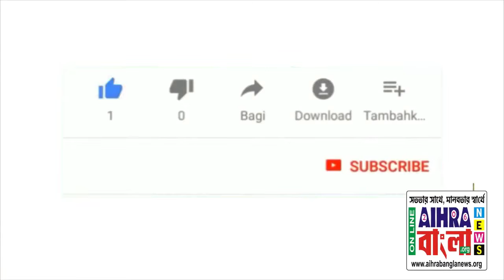129 তম ডুরান্ড কাপে রিয়েল কাশ্মীর এফসি, ব্যাঙ্গালোরের আর্মি গ্রীন এফসি কে 4-0 গোলে পরাজিত করলো